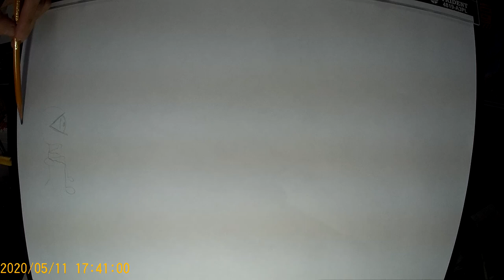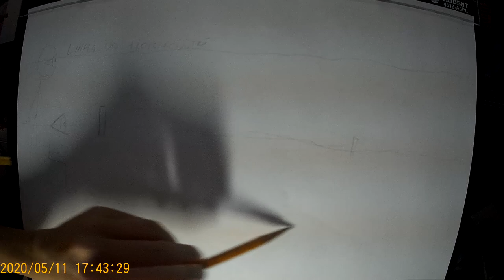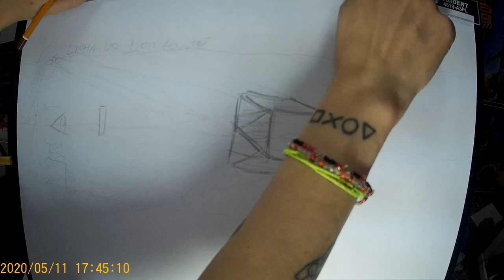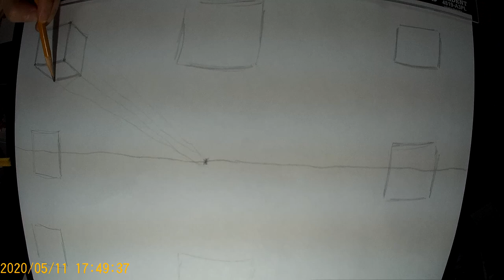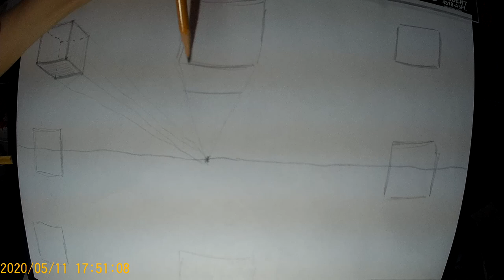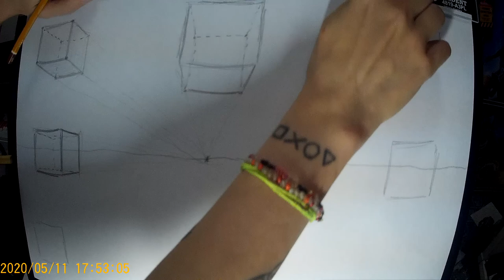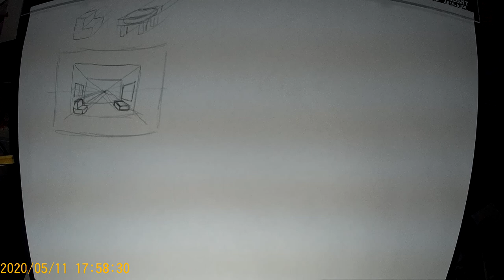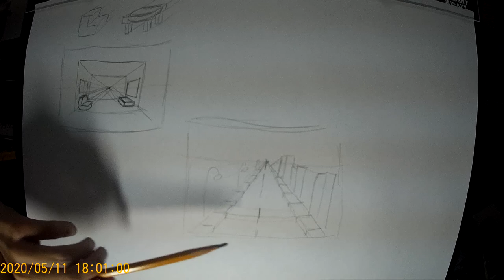Curso de Desenho - Aula 01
Perspectiva - 1 ponto de fuga